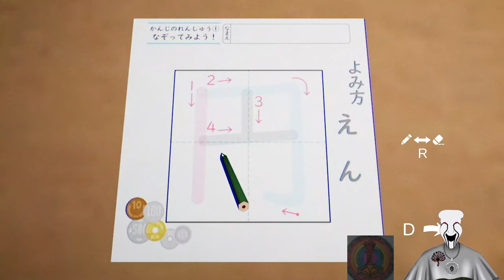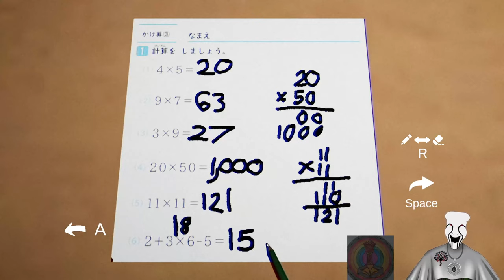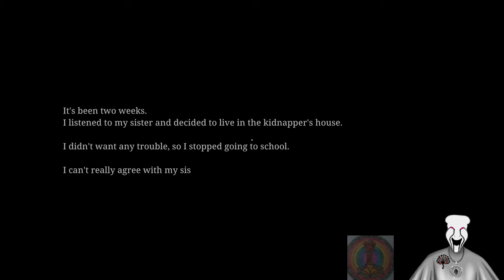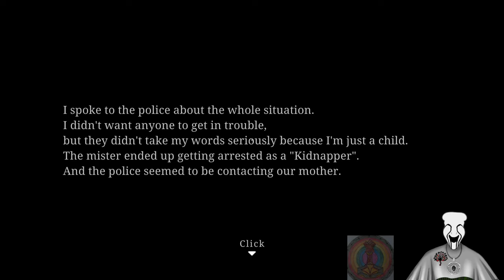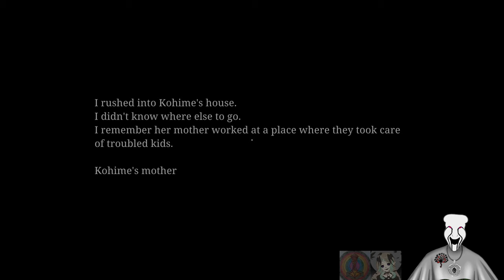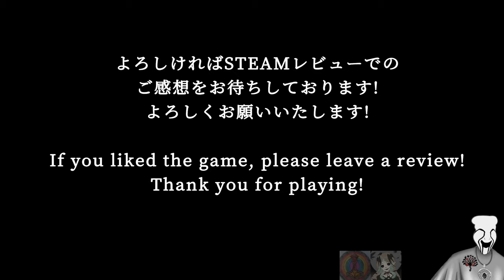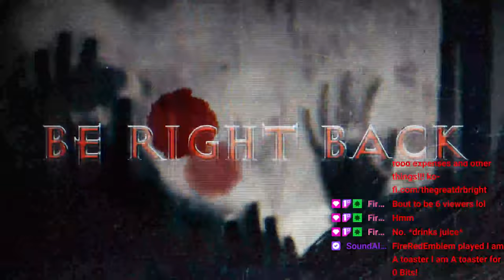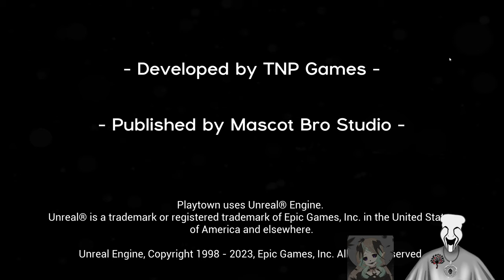Final Day Of The Horrific Non Subathon Subathon!!! With @hatchethead33!!!